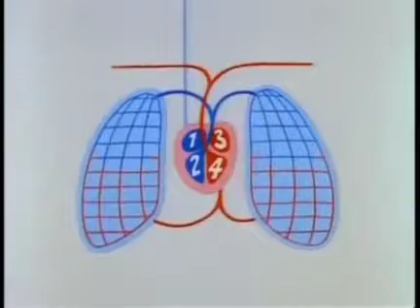Do The Circulation